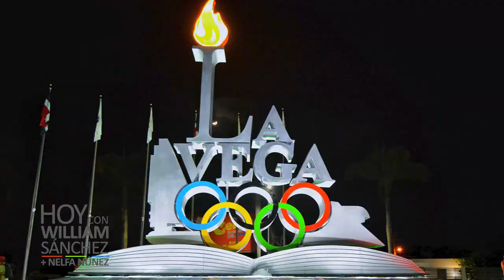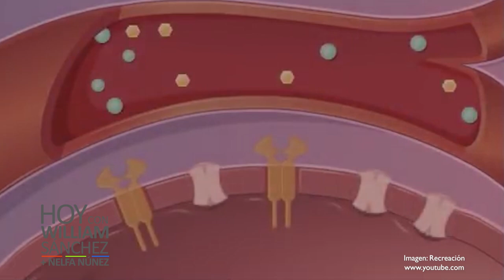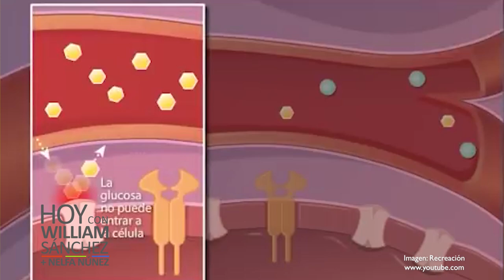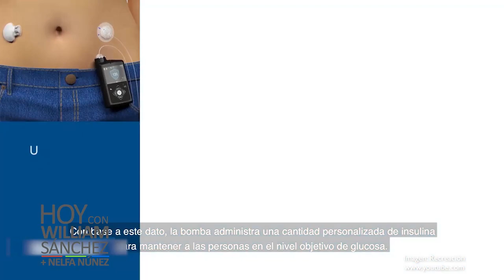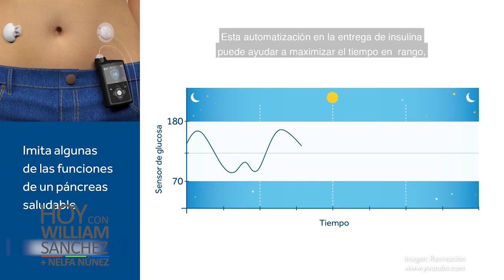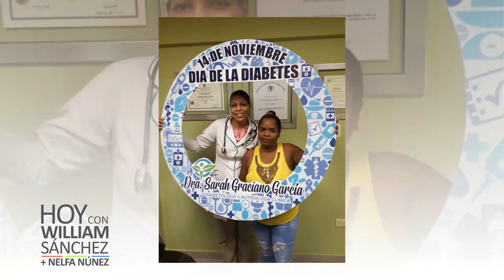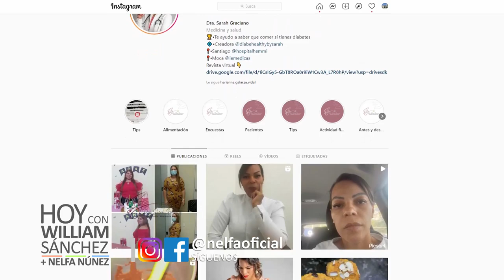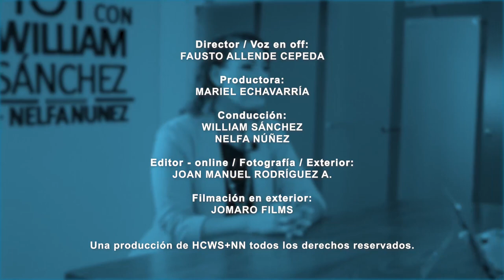Sarah Graciano (Diabetóloga y Nutrióloga) - Hoy con William Sánchez y Nelfa Núñez